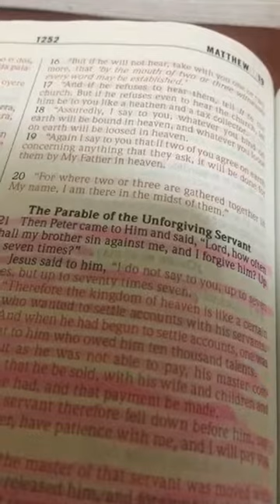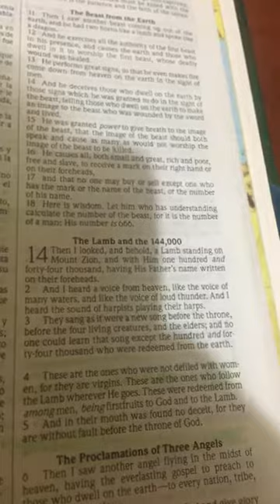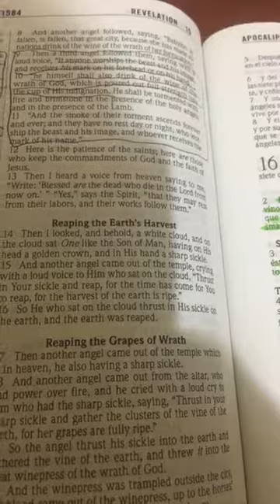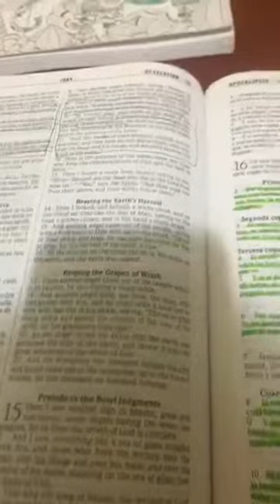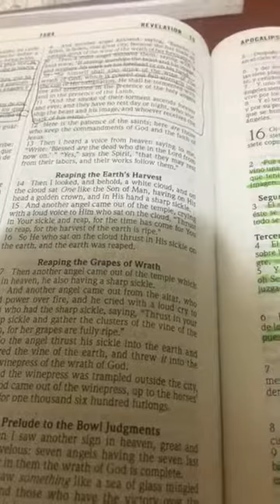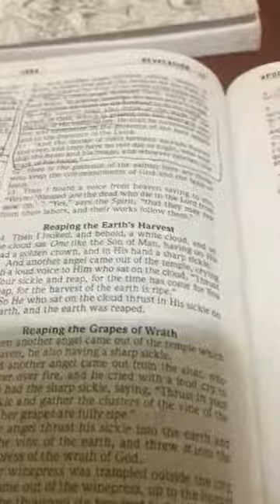Should I Make a Bible Club?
I’m planning to offer Bible studies by the end of September- Beginning of March 2019 (Lord Willing ) to get others closer to Christ I think that as a Christian I should do more than just sitting in a church building on Sundays I think the Lord expect more from born again Christians